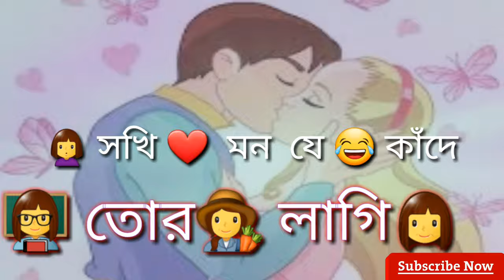jani na tor👰 mone ki jadu ache Arko Rahat whatsapp status st